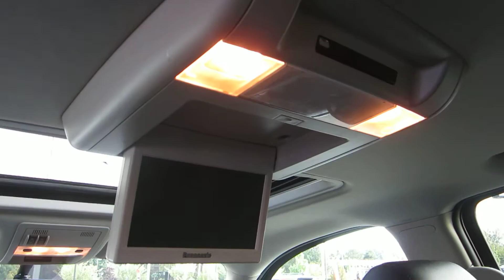2013 Chevrolet Tahoe, Black - STOCK# 606944 - Interior